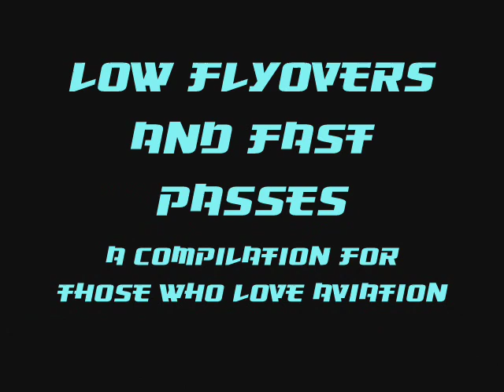Low Flyovers and Fast Passes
This is my contribution to the aviation vids
No Music, but the engine sounds are there.